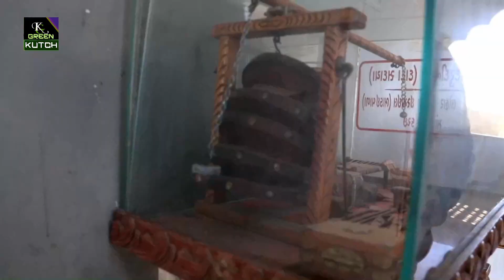अल्लाह के ऐसे वली जिन्होंने रावी नदी को अपने कासे मे भर लिया | Jinda Karamat